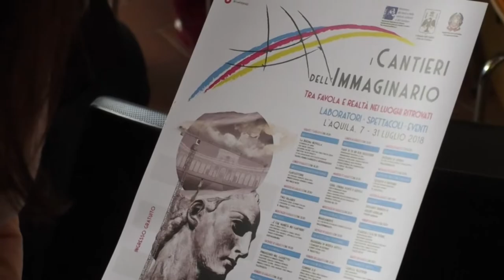Artisti non pagati, la Cisl pungola Comune